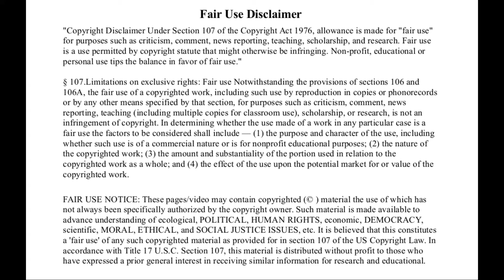Flat Earth News Flash - Feb 20, 2017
Google trends for "flat earth" up 818% in previous week!